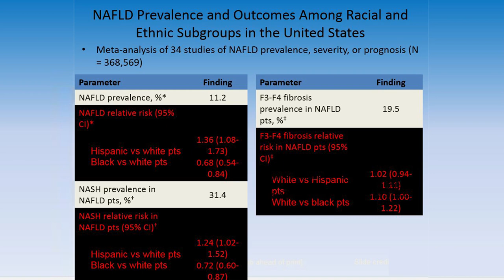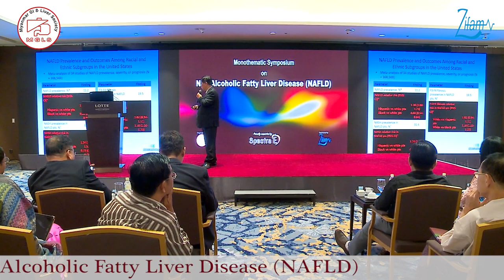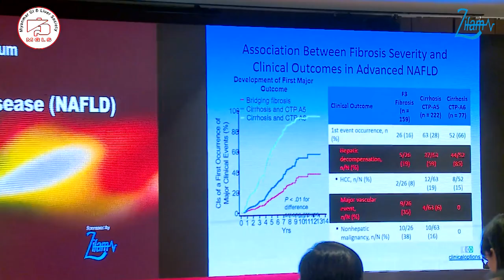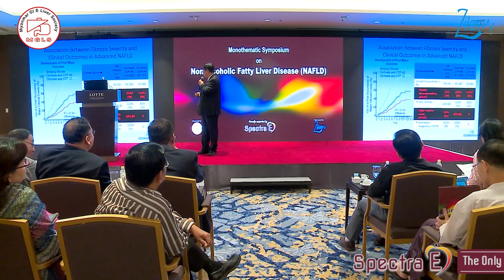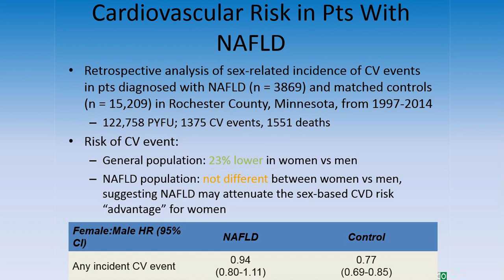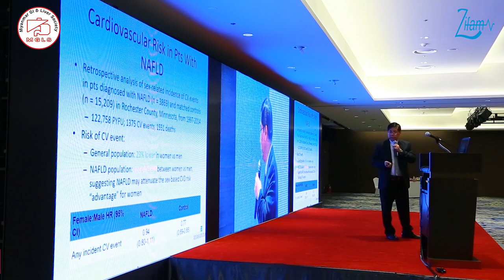Non-Alcoholic Fatty Liver Disease-Epidemiology and Sequelae By Prof. Win Naing(Episode_3Final)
"Non-Alcoholic Fatty Liver Disease(NFALD) - Epidemiology and Sequelae" By Prof. Win Naing